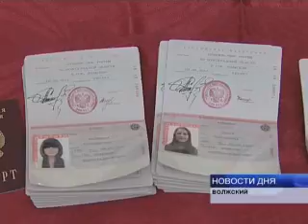14-ЛЕТНИЕ ВОЛЖАНЕ ВСТУПИЛИ ВО ВЗРОСЛУЮ ЖИЗНЬ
День России стал особым праздником для 26-ти  мальчишек и девчонок из Волжского. 12 июня руководители города вручили им паспорта граждан страны.